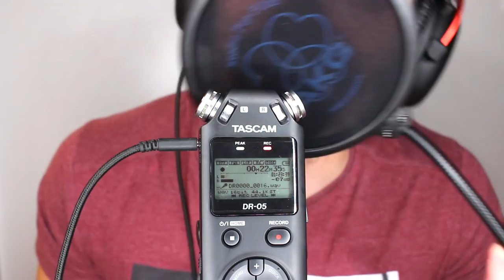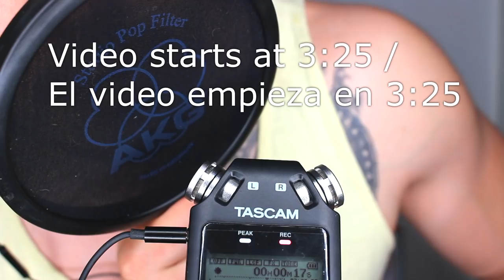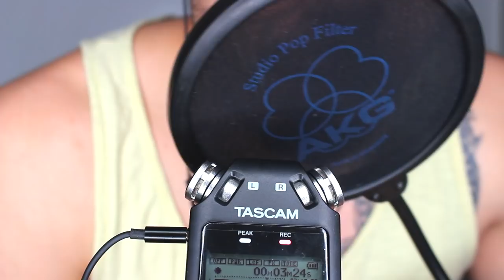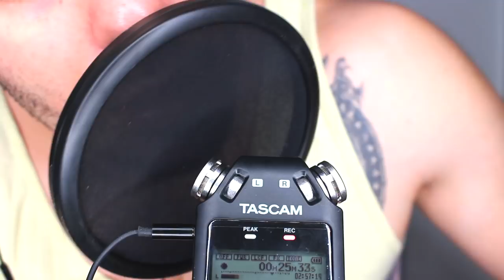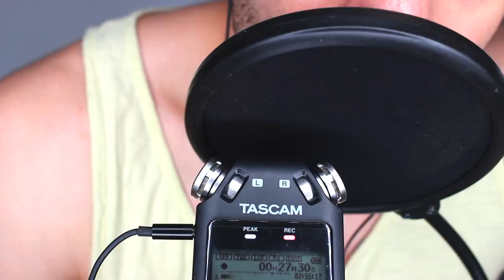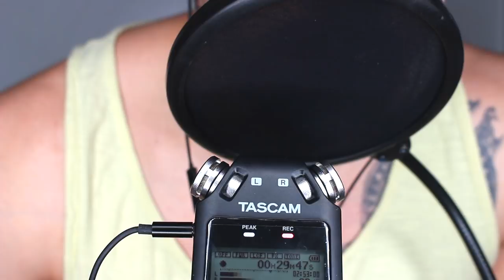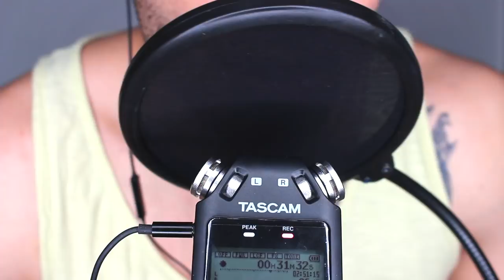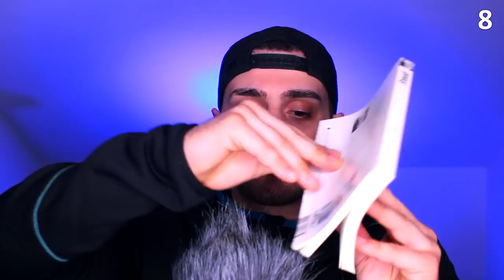ASMR Alpha Waves Improve your MEMORY and CONCENTRATION 3 HOURS (for sleep,study,relax)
v=lC2IICmuPPY

Hey Spangliards! how you doing? I just had the idea of using Alpha waves in 3 hours of my videos, I heard that alpha waves improves your memory and concetration, as it do for study, sleep, relax.. so lets try it, if you dont know what is an alpha wave, Im going to explain you :).

-- Alpha waves help us improve our memory, it can even make our intelligence better.

The brain is vibrating frequencies of energy in what result in brain waves occur.

The scientist Hans Berger who invented a device called EEG that amplifies and measures these frequencies; The classified and named according to the Greek letters: beta, alpha, theta, delta.

It has been found that alpha waves are relaxation waves, the accelerated learning of Superlearning.
When we are producing waves, alpha is in a state of alert and our memory is enhanced. We produce when we are in a state of relaxation and listen to special music that originates. In addition, scientists have discovered that stress prevents the production of these important waves in the learning process, productive and efficient work in a pleasant, peaceful and happy state of mind.

Get this audio every day;

- When you are reading → You will maximize the ability to read faster and capture more information per second.

- Mathematics: → Listening to alpha waves when you are practicing math

Play these Alpha Wave BiNaural Beats in the background of your favourite study music (or alone) and gain the benefits of heightened focus and concentration, better memory retention and a greater understanding of the subject.